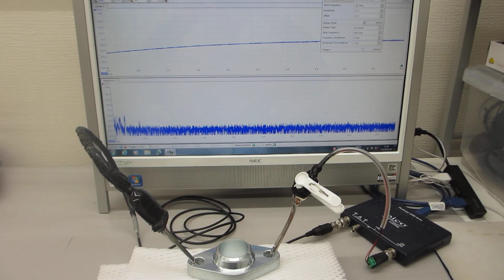メガヘルツの超音波発振制御と表面弾性波（超音波システムの開発技術）